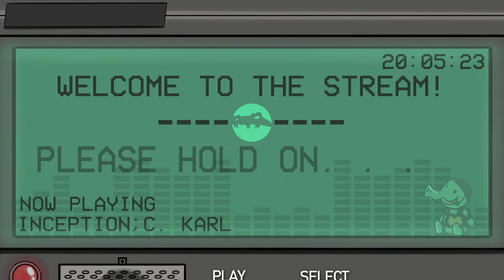【SYNTHETIK 2】this blade is made for MACHINES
cut cut cut, stab stab stab, have a heavy dose of cadmium-tipped bullets laced with explosive compounds~
Salut! I am Eiten Dylus, future Malaysian mercenary turned virtual streamer! I adore video games and enjoy myself some downtime writing stories about my world. I can speak fluent English and simple Melayu. Because of the nature of my streams, this channel is not for children or the faint of heart.
Thumbnail art(s) by:
redptr:
Got any feedback / criticisms about my streams and my attitude? Write 'em in this form here! I will check this out frequently:
Wanna join the Pursuit Specials? The recruitment process isn't easy, but you can start by joining my Discord:
(NOTE: Your funds may be used to donate to charities I endorse or to pay for model costs / artwork! They will only be used for these purposes and nothing else.)
RULES FOR CHAT / IN-GAME
1. Be respectful to each other in chat.
2. Keep trash-talking to a minimum.
3. No politics in chat unless directly mentioned.
4. Keep spam out of the chat.
5. ABSOLUTELY NO SELF-PROMOTION.
6. No excessive backseating unless I ask directly.
7. Don't intentionally play with griefing sets (such as Cluster spam or FF-dealing builds) in co-op open streams.
Music utilized:
Intro: Inception - Karl Casey @ White Bat Audio
Chatting: West Stylus - Daniel Holter & Matt Smith
Outro: City of Drones - Karl Casey @ White Bat Audio